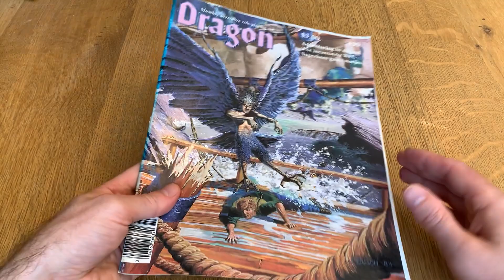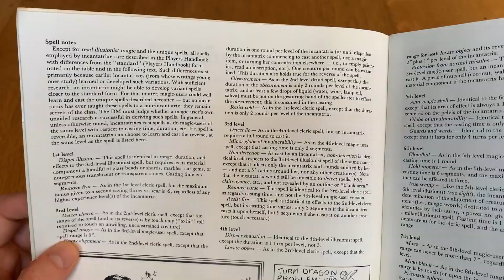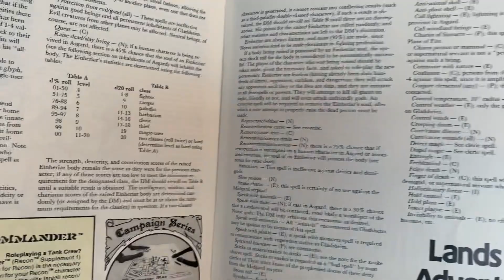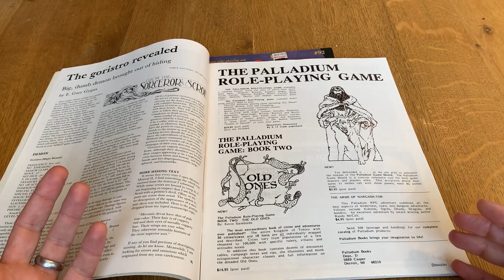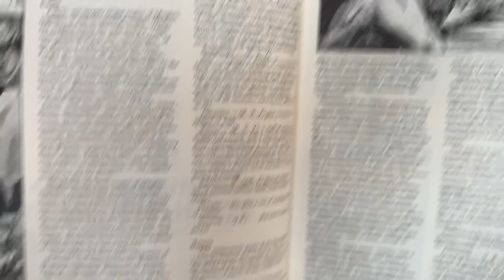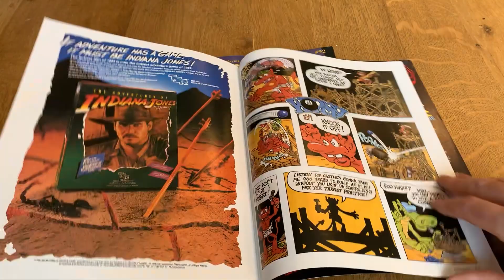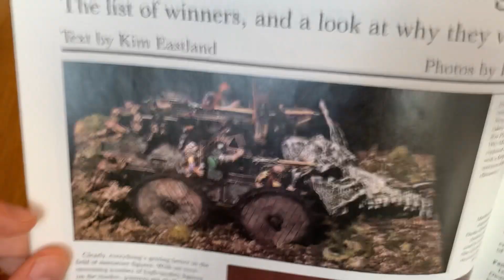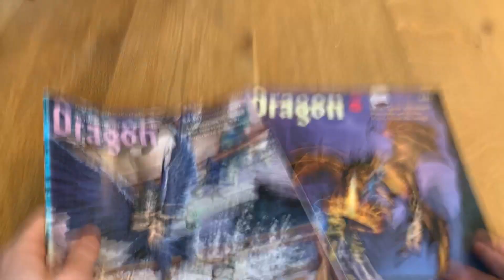Dragon Magazine - The Epitome of 1980s Dungeons & Dragons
In the 1980s Dragon Magazine was one of the main ways TSR interacted with its player base for Dungeons & Dragons and the other games it published. This video is a relaxed read-through of three classic TSR Dragon Magazines (#,90,#91, #92) for the Dungeons & Dragons game. We chat about the articles and the history of the game at the time